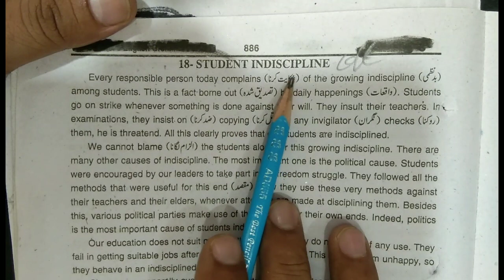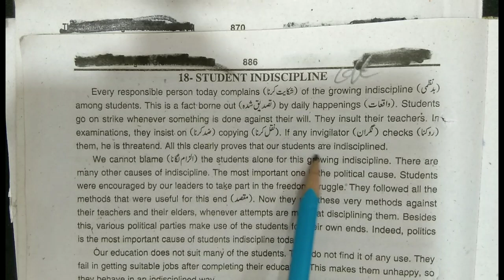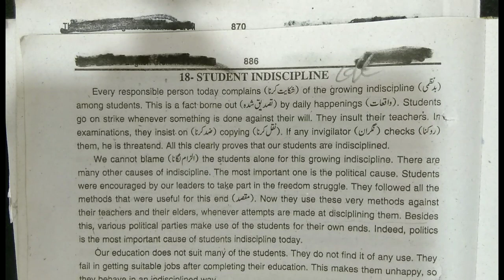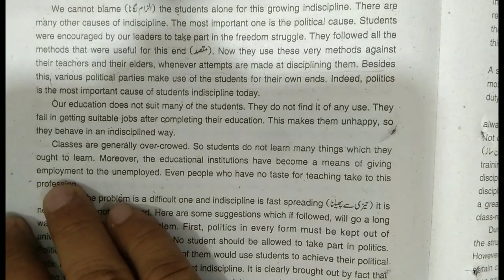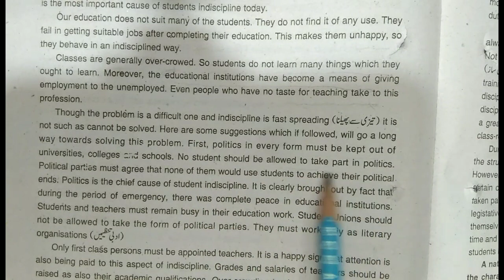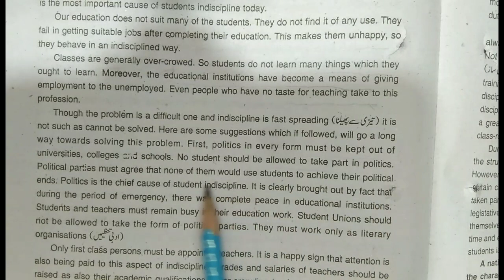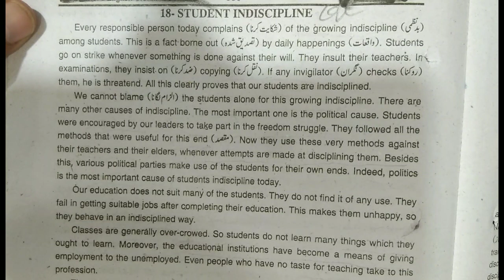12th class English||Essay|Student Indiscipline |2nd year English|Rahe ilm official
12th class English||Essay|Student Indiscipline  |2nd year English|Rahe ilm official

education baba
12th class english
essay writing
12th class english essay important
English essay 12th class
12th class english essay writing